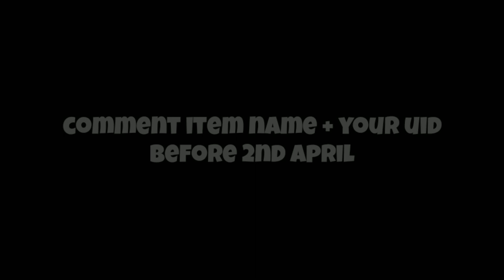finnaly New redeem code Rewards don't miss it 🔥🤯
Hello guy's I'm NOT FEARLINE
From Assam 🇮🇳🇮🇳

Special information Section👇👇 🔥Copyright by Not fearline We allow everyone to create reaction videos. But (with our channel link) in description box and tag me !